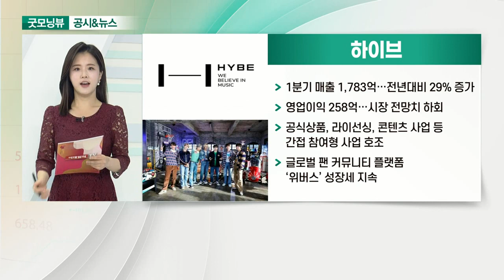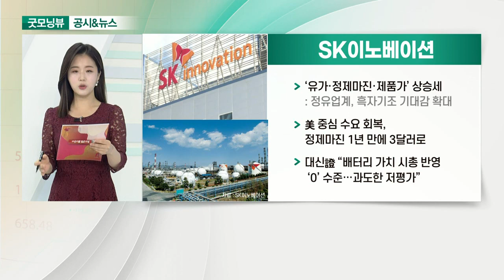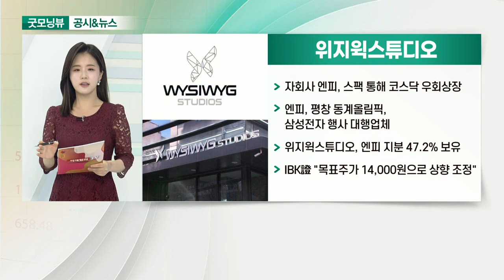하이브, 신세계푸드, SK이노베이션, 위지윅스튜디오_공시&뉴스 (20210506)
- 1분기 매출 1,783억… 전년대비 29% 증가
- 영업이익 258억… 시장 전망치 하회
- 공식상품, 라이선싱, 콘텐츠 사업 등 간접 참여형 사업 호조
- 글로벌 팬 커뮤니티 플랫폼 ‘위버스’ 성장세 지속

- 사업구조 재편·호실적에 주가 우상향 지속
- 3개월 만에 39.3%↑… 코스피 상승분 상회
- 증권사 목표주가 9만~10만 6,000원까지 다양

- ‘유가·정제마진·제품가’ 상승세
- 美 중심 수요 회복, 정제마진 1년 만에 3달러로
- 대신證 “배터리 가치 시총 반영 ‘0’ 수준… 과도한 저평가”

- 자회사 엔피, 스팩 통해 코스닥 우회상장
- 엔피, 평창 동계올림픽, 삼성전자 행사 대행업체
- 위지윅스튜디오, 엔피 지분 47.2% 보유